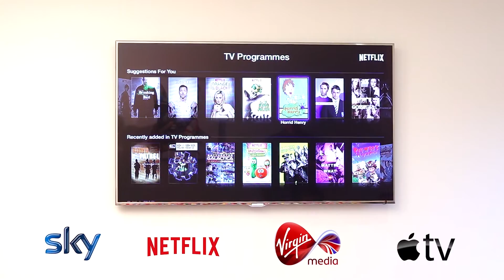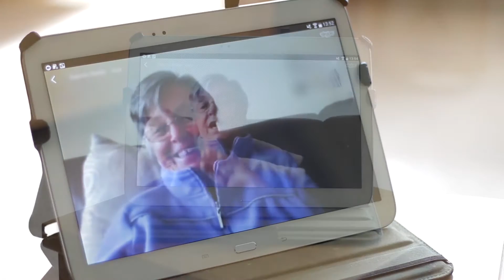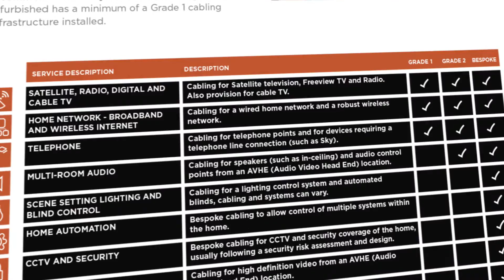CEDIA Wiring Guidelines